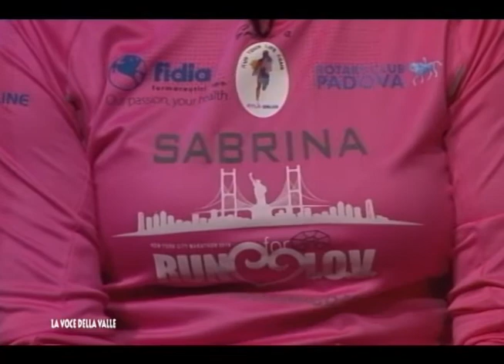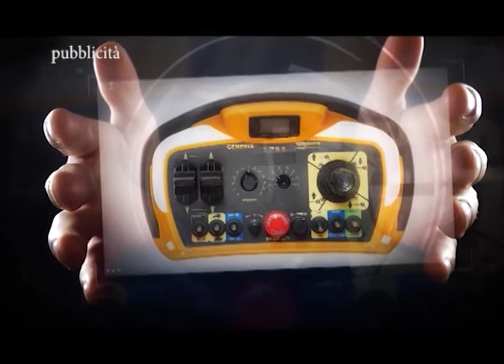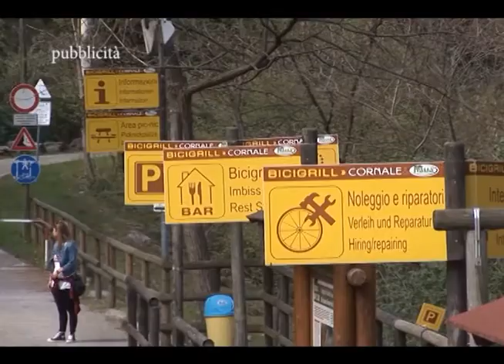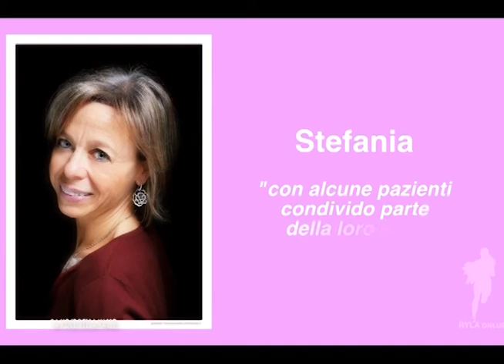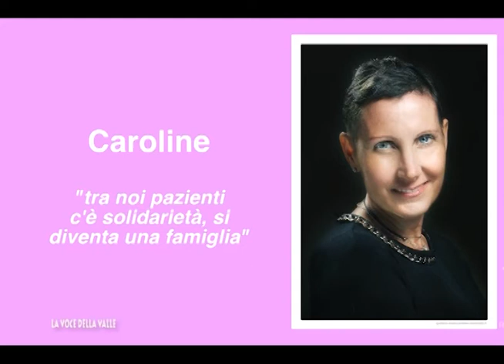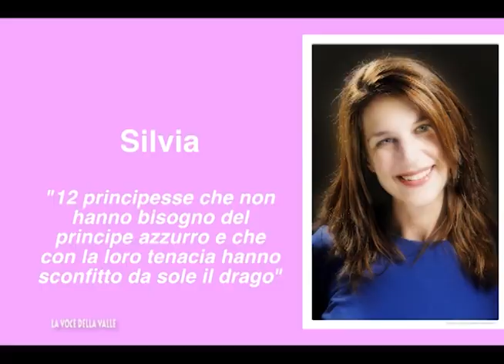Run for IOV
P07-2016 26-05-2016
Conduce Nicola Argesi:

Ospiti in studio: Sandra Callegarin, Samantha Serpentin,  Ornella Dandolo, Alessandra Marcante, Susanna Barison, Sabrina Rizzo, Daniela Zambon e Donatella Berardone  Run Your Life Again RYLA Onlus progetto: Run for I.O.V. : donne in corsa contro il tumore al seno